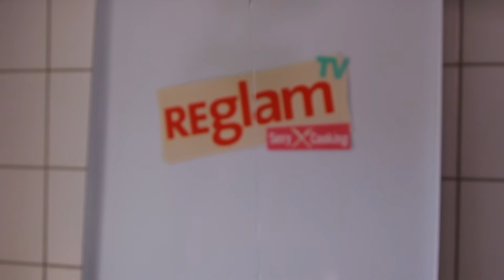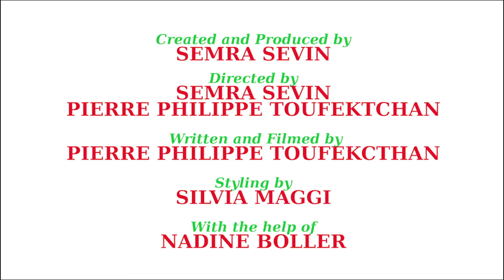Cooking Healthy Poached Eggs